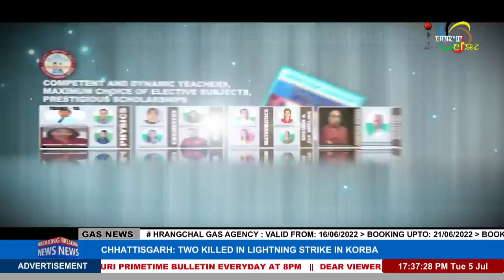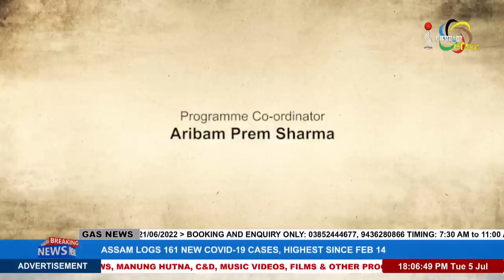COVID CASES RISING AGAIN on MANUNG HUTNA 05 JULY 2022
GUESTS :
Dr. K Rajo
Director, Health Services

Dr. Y Mohen
Chairman, IRCS Manipur

Rinku Khumukcham
Editor, Imphal Times

Host:
Kshetrimayum Premchand
Reporter & Anchor Impact News